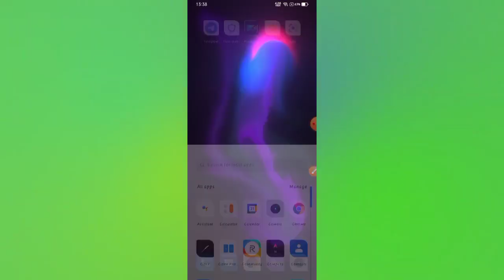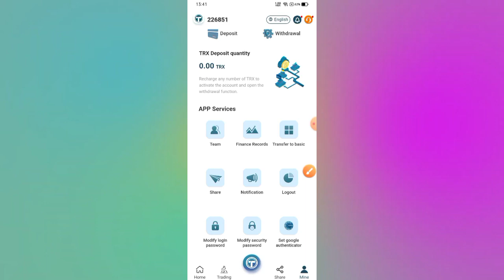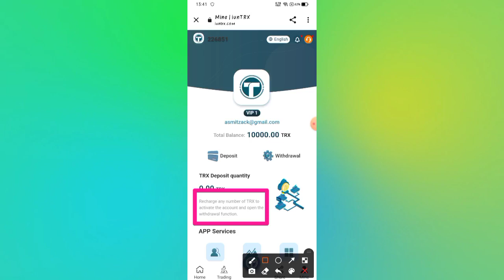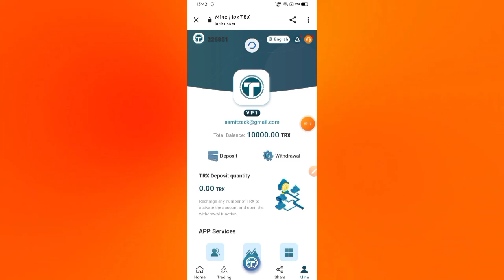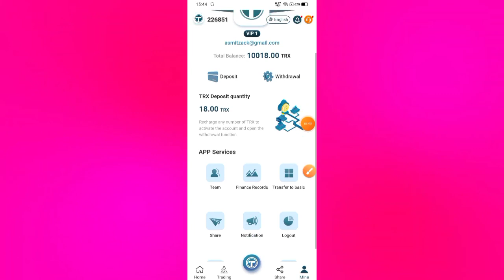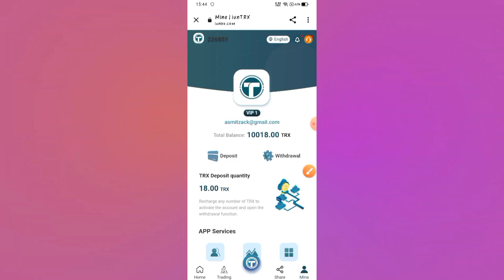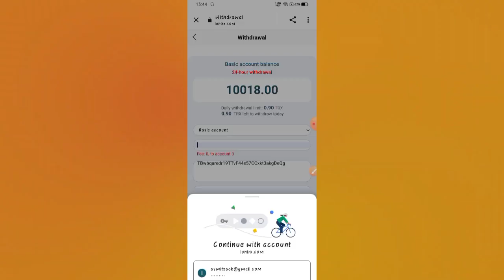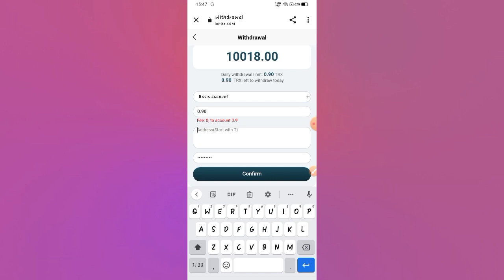💲best tron TRX mining earning website of 2022 latest episode 🔥 get free 5000trx free 🤑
You can make money while you sleep.
In the video, I will share my deposit and withdrawal credentials.
If you don't have a TRX wallet
You can click on the application link of the coin wallet
At present, there are more than ten self-built mines and cooperative mines in the world.
iuntrx.com is the world's leading one-stop blockchain computing power ecosystem with the most TRON users in the world. More than 5.3 million mining machines are used to integrate 36 countries and regions around the world.
TRON miners made nearly $3.5 billion in December 2021. You can invest with confidence.
Register to send 10000TRX
Receive generous rewards for referrals: [A millionaire is not a dream, a small investment makes a lifetime of wealth] You only need to recommend others to register and recharge, and the referrer deposits 100trx, free of charge, and 10trx commission. Deposit 1000trx, get 100trx commission, deposit 10000trx, get 1000trx commission, the commission can be withdrawn immediately. The higher the deposit amount, the higher the rate of return. The more people who recommend top-ups, the more commissions they get. They can earn 100,000-1,000,000trx per month, which is a good long-term income.